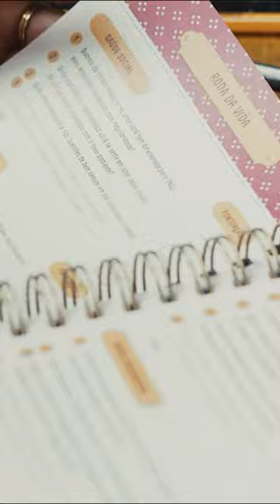Planejamento anual com Meu Plano Perfeito (disponível na Plenitude Distribuidora)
O tão querido Planner Meu Plano Perfeito chegou em sua nova versão para 2024 com remodelação completa do conteúdo para que suas anotações sejam mais práticas e intuitivas.